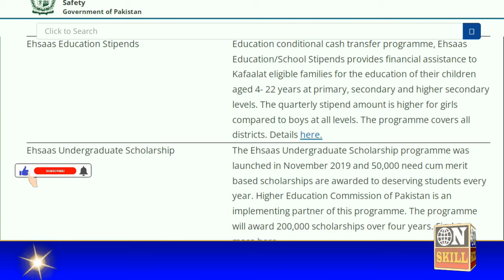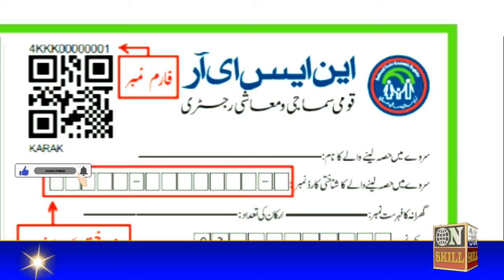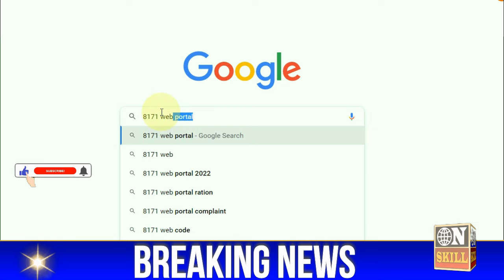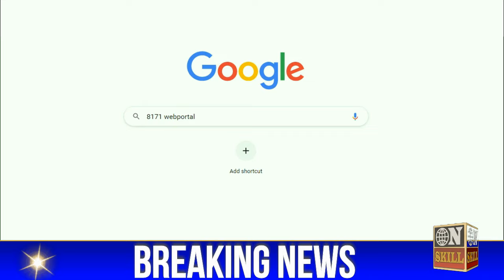Received SMS From 8171 Ehsaas Program | Benzir Ehsas 8171 new method Registration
If you haven't received a message from 8171 then do this with Ehsas program. After that you will be given a new installment of 14000 from Benazir Ehsas.